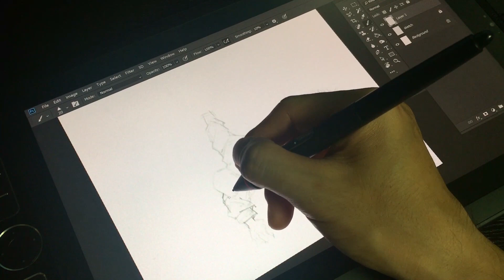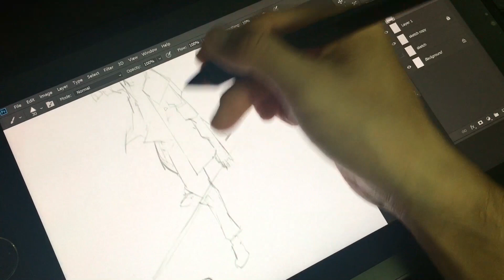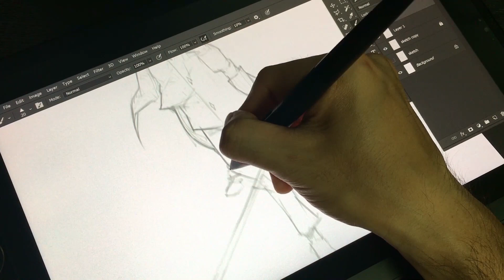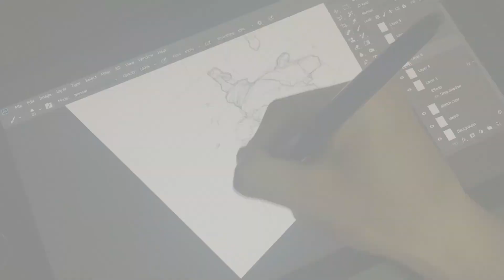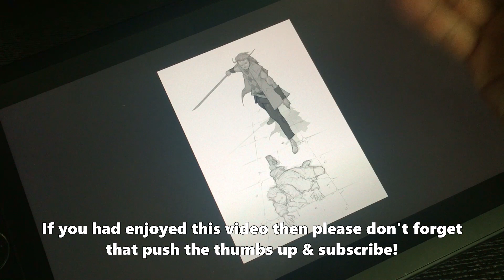[Sketch clip #1] 'Murderer'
Hey guys!

Let's start the 'sketch clip' from now! :D

I'll upload only process video of my sketches in this contents.
Actually, I think that not special this video but just I've wanting to share with my subscribers.

Thanks!

스케치 클립 섹션을 만들었습니다!

이 섹션에는 스케치 작업과정만 올릴 예정이구요,
지나치게 영상이 짧을수도 길수도 있습니다. ㅎㅎ
특별한건 없지만 좀 더 다양한 작업들을 공유하고 싶었습니다.

더 가볍게.. 다양한 그림 올려보겠습니다.
이놈의 부담을 떨쳐내야 하는데 쉽지 않네요 :(

좋아요/구독 잊지말아주시구요!

감사합니다!